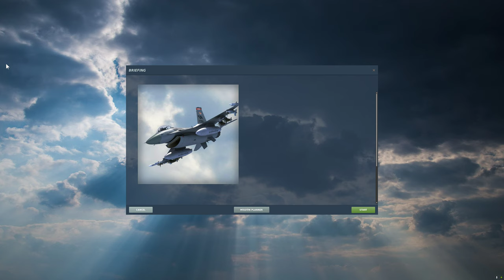Gama 2.7 Teste_Nevada_YouTube 4K